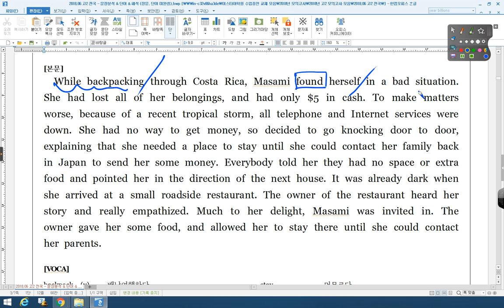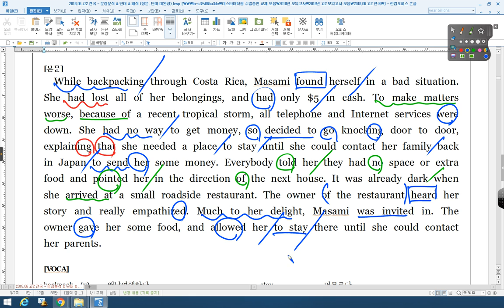2018 06 고2 전국 20번